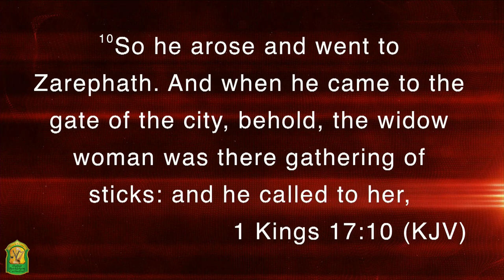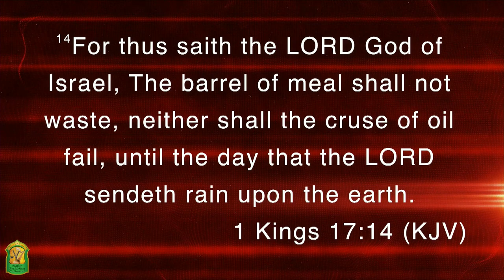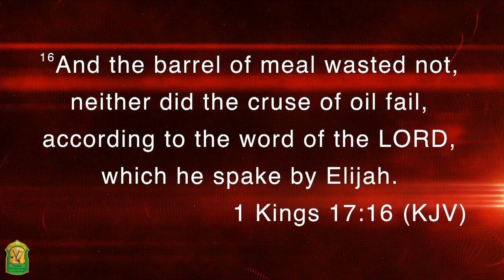TAKE THE MUZZLE OFF THE OX | Archbishop Robert Rochford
Message: Take The Muzzle Off The Ox
Scripture: 1 Timothy 5:17, 1 Kings 17:10
Speaker: Archbishop Robert Rochford

*Dabar Bethlehem Cathedral has started having in person service, but are following the current COVID-19 Guidelines*

Dabar Bethlehem Cathedral | There Is A C.A.U.S.E.
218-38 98th Ave, Queens Village, NY, 11429